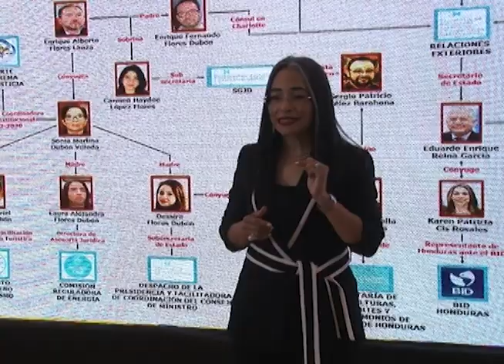Directora Ejecutiva CNA salió del país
La Directora ejecutiva del Consejo Nacional Anticorrupción Gabriela Castellanos salió del país por amenazas sobre su vida y la de su familia.